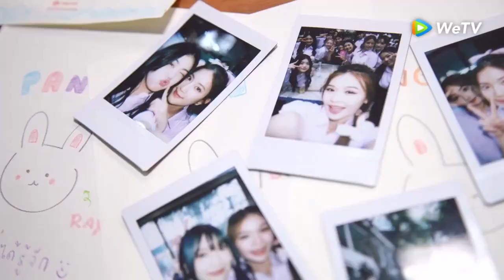AY x RY | Fragrance